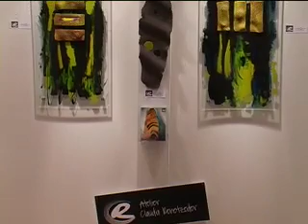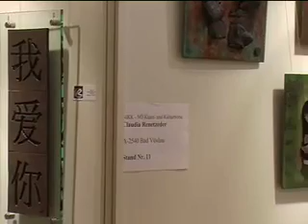Claudia Renetzeder - Künstlerin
Impressionen von der Kunstmesse
Art Liechtenstein 2009